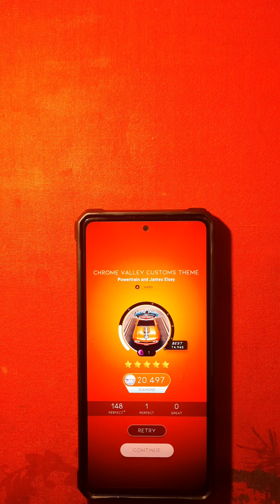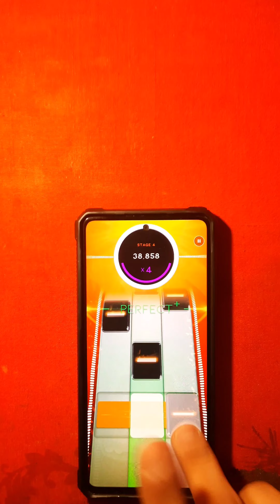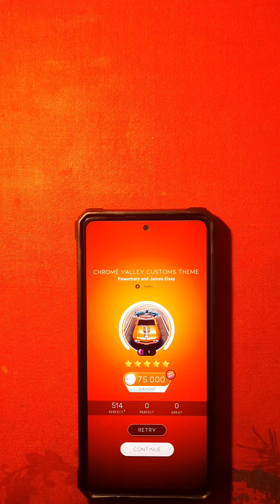Beatstar | Chrome Valley Customs Theme [hard] - ONE HAND ONLY DIAMOND PERFECT 75K (Handcam + Taps)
Really fun chart. I think I like this more than all of the Beatstar Originals songs.